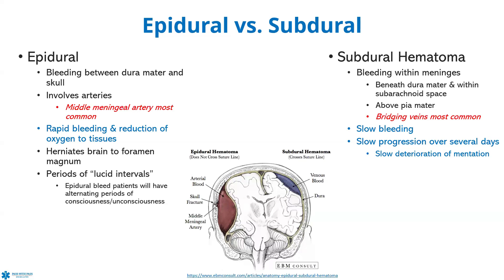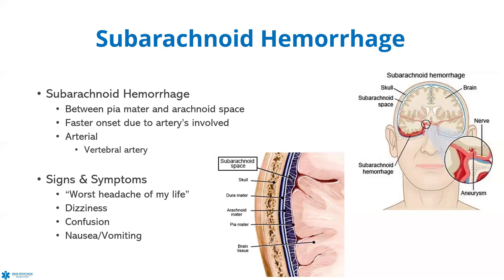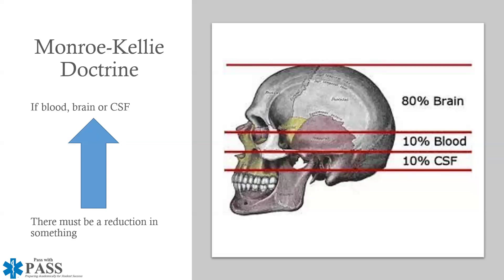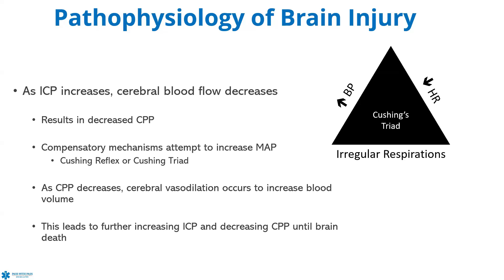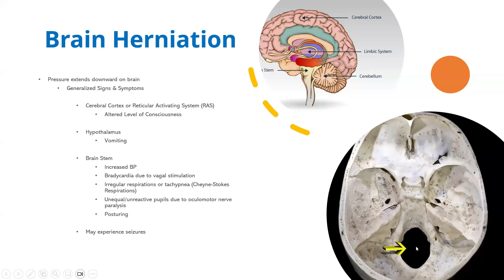Head Bleeds: Epidural, Subdural & Subarrachnoid | A Quick Review!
A quick review of the epidural, subdural, and subarrachnoid bleeds!